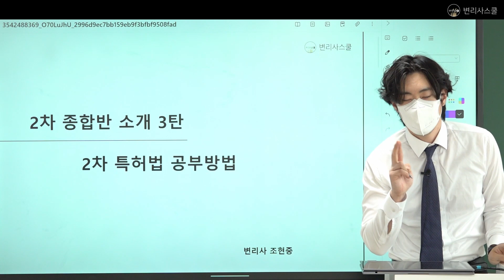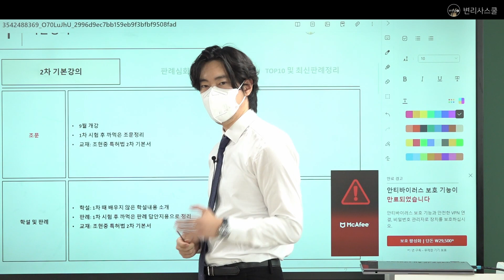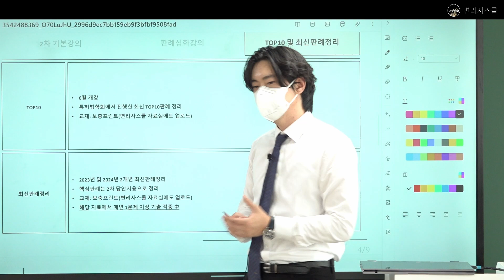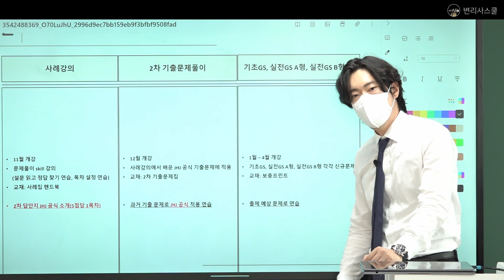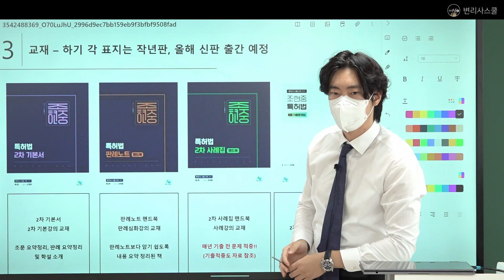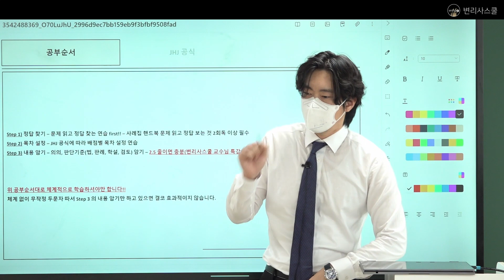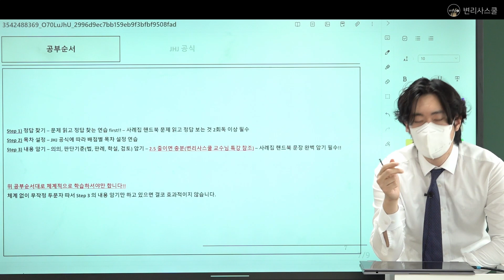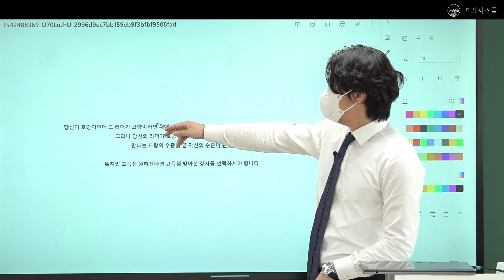[변리사스쿨 종합반] 제 61회 변리사 2차 대비 관리형 종합반 설명회 3탄 | 2차 특허 공부방법 | 조현중 변리사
조현중 변리사의 변리사스쿨 변리사 2차 대비 관리형 종합반 설명회입니다.
이번 설명회에서는 "2차 특허법 공부방법" 이라는 주제를 가지고 종합반 설명회를 진행하였습니다.
추가적인 문의 사항은 변리사스쿨로 연락주시기 바랍니다.
감사합니다.

변리사스쿨 네이버카페: 변리사스쿨모임(변스모)